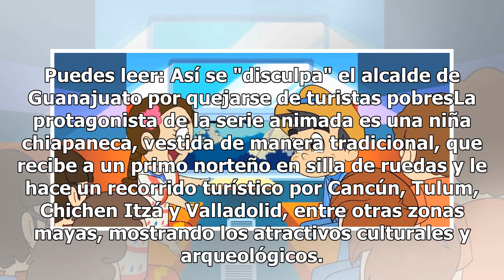Con caricaturas AMLO promueve el Tren Maya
Con un video de dibujos animados donde aparece el presidente electo, Andrés Manuel López Obrador, unos menores oriundos del sureste mexicano, una niña chiapaneca y un niño norteño, el equipo de transición promueve la construcción del Tren Maya, al realizar un recorrido caricaturizado que tendrá ese ...